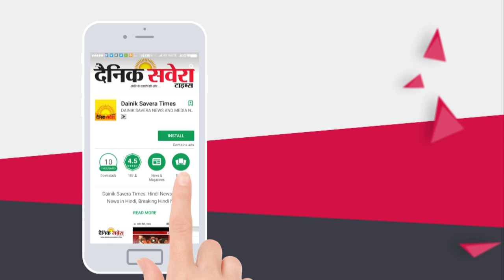BADSHAH : With his wife and child | Dainik Savera